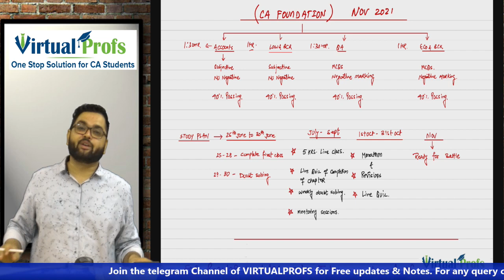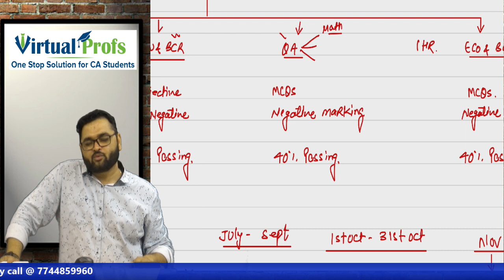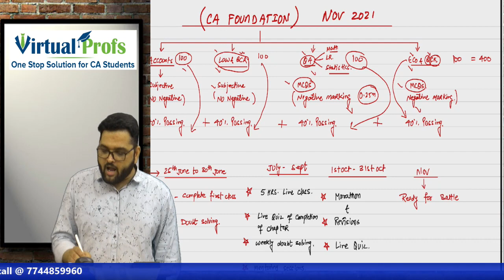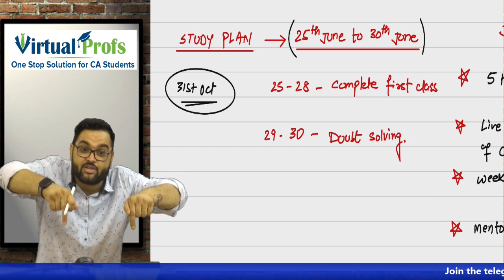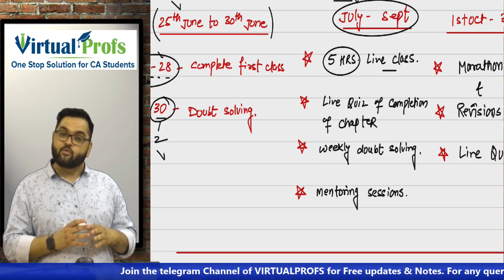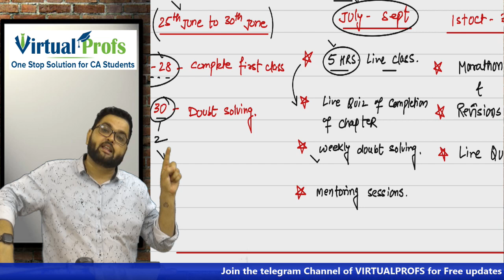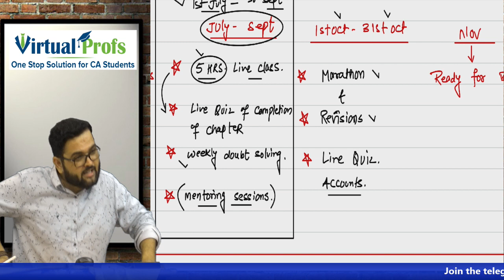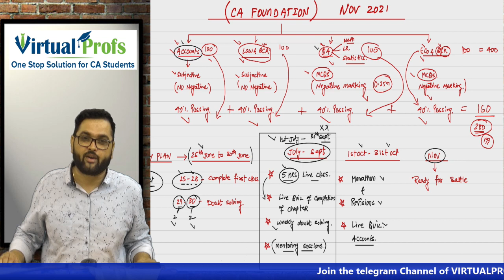Master Guide on How to Prepare for CA Foundation | How to Start Studies for CA Foundation Nov 2021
Master Guide on How to Prepare for CA Foundation | How to Start Studies for CA Foundation

Register Here to Join Our Whatsapp Study Group for Daily Updates Regarding Classes

Master Guide on How to Prepare for CA Foundation | How to Start Studies for CA Foundation Nov 2021? CA Foundation Preparation Strategy? CA Foundation Exam Tips by CS Praveen Choudhary

Our App will be Launched Soon. We will Update you Regarding it in our Telegram Channel

FREE CA Foundation Classes and Online Coaching Along with Mock Test for CA Students

What Will Learn from this Video:
CA Foundation Preparation TIps
CA Foundation Exam Strategy
How to Start Study in CA Foundation
how to start preparation for ca foundation nov 2021
how to study for ca foundation without coaching
how to study for ca foundation in 2 months
how to study for ca foundation online
how to study for ca foundation law and BCR
how to study for ca foundation Eco and BCK
how to study for ca foundation Accounts
how to study for ca foundation Maths, Stats and LR

What normally CA students search for:

ca foundation registration
ca foundation exam date
ca foundation exam form
ca foundation paper
ca foundation registration 2021
ca foundation syllabus
ca foundation exam form may 2021
ca foundation may 2021 exam date
ca foundation course
ca foundation result
ca foundation study material
icai exam
ca foundation question paper
ca foundation registration last date
ca foundation books
ca foundation may 2021 exam form date
ca foundation syllabus 2021
icai ca foundation registration
ca foundation registration date for 2021
icai ca foundation study material
icai study material
ca foundation exam date 2021 may attempt
icai exam form may 2021
bos knowledge portal ca foundation
ca foundation exam
icai exam
ca foundation online classes free
ca course fees
ca final course
ca course details
what is ca course
icai
ca course duration
ca foundation course
cs course
ca full form
ca salary in india
chartered accountant
chartered accountant course
cfa course
mba
cpa course
acca course
ca course details after 12th
cma course details
ca course duration after 12th
icai exam
ca foundation exam date 2021
ca foundation registration
icai
ca foundation fees 2021
ca foundation result 2021
ca foundation result
ca foundation june 2021 exam date
icai ca foundation exam form may 2021
ca foundation registration for may 2021
ca foundation may 2021 registration last date
ca foundation registration fees 2021
ca foundation syllabus 2021 pdf download
icai login
ca foundation registration
ca foundation exam form 2021
ca foundation 2021 exam date
exam form ca foundation may 2021
ca foundation syllabus
ca syllabus
ca foundation fees
icai exam
ca foundation course
ca foundation material
ca foundation classes
ca foundation result
ca foundation books
icai .org
ca foundation maths syllabus
ca foundation date sheet may 2021
ca foundation june 2021 exam form
ca foundation form 2021
last date for ca foundation registration may 2021
icai ca foundation
icai
ca foundation registration
ca foundation syllabus
registration for ca foundation
icmai
ca foundation books pdf download 2020
icai cds
ca foundation mock test paper
ca foundation nov 2020 question paper with solution
ca foundation maths solution
ca foundation result
icai module ca foundation
icai login
subjects in ca foundation
how to register for ca foundation